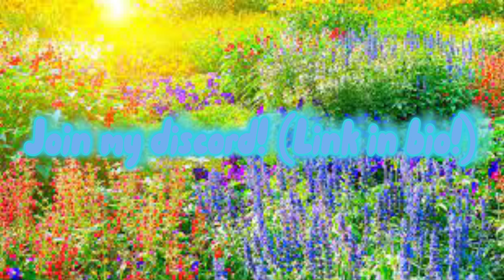New Intro (4K)